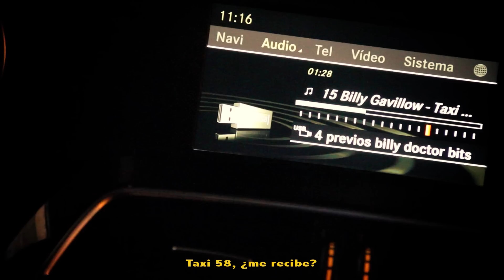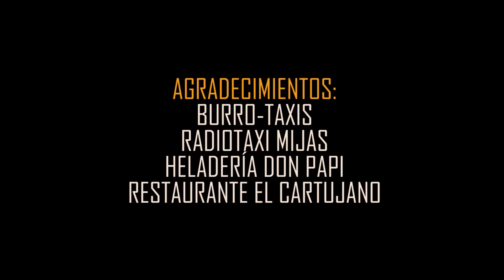Billy Gavillow & Rafael de Lola-Taxi Bump [REDRUM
Artistas: Billy Gavillow & Rafael de Lola, tema. Tema: Taxi Bump. Instrumental por ERN prod. Video realizado por REDRUM films. Grabado y mezclado en Dream Sound. Guitarra: Daniel Ramos. Cajón: Miguel